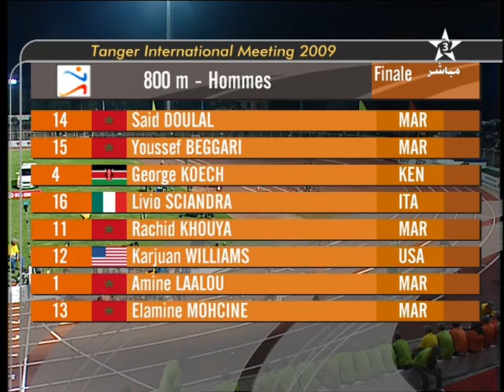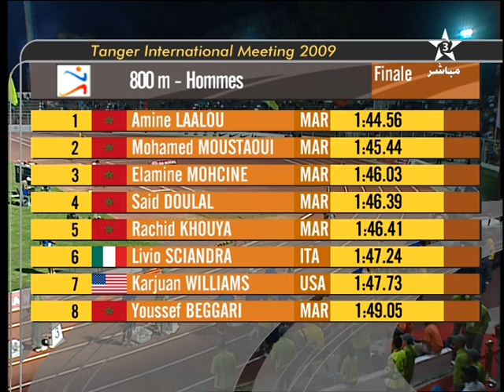Men's 800 m, Tangier 2009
Tangier (Morocco), July 12th, 2009 - Meeting International Tangier 2009
Men's 800 m
1. Amine Laalou (MAR) 1.44.56
2. Mohamed Moustaoui (MAR) 1.45.44
3. Mohcine El Amine (MAR) 1.46.03
4. Said Doulal (MAR) 1.46.39
5. Rashid Mohamed (BRN) 1.46.41
6. Livio Sciandra (ITA) 1.47.24
7. Karjuan Williams (USA) 1.47.73
8. Youssef Begari (MAR) 1.49.05